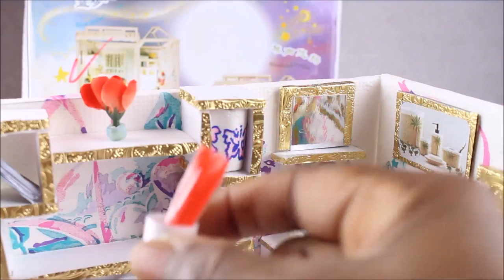Mini DIY DollHouse /Mini Bathroom/How to make a doll bathroom